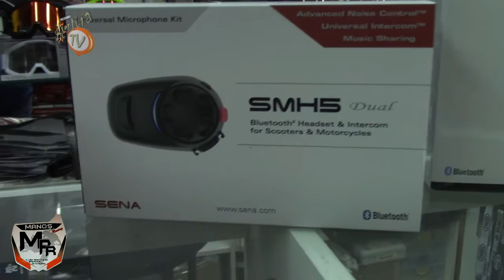Bloque de Inicio Programa Aventura Tv Paraguay edición 602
Temporada 13 octubre 2020
Grabado en MPR shopping Vendome 4to Piso (Nivel Azul) Ciudad del Este-
Nota a Leandro Maman